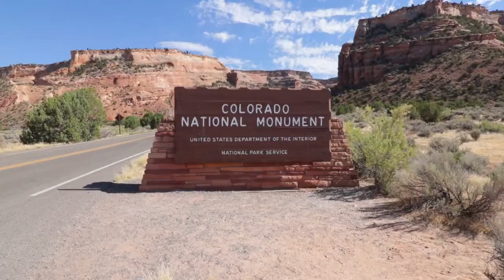Colorado National Monument | Fruita, Colorado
Come with us to the Colorado National Monument in Fruita, Colorado.